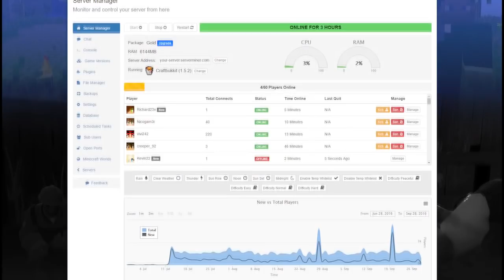¿POR QUÉ NO HE SUBIDO VÍDEOS?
Massi deja Youtube? Deja Minecraft? Massi HA VUELTO!

► APARTADO POSTAL (Envíame dibujos, cartas, lo que quieras!):
- 38410 Los Realejos, Santa Cruz de Tenerife, España

► MI PC:
- PROCESADOR: Intel Core i7-4790K
- PLACA BASE: MSI Z97A Gaming 6
- RAM: 16GB
- GRÁFICA: MSI Geforce GTX 980 GAMING 4G
- SISTEMA OPERATIVO: Windows 10 (64 bits)
- AURICULARES: Razer Kraken Neon
- MICRÓFONO: Blue Yeti
- TECLADO: Ozone Strike Pro
- RATÓN: Ozone Neon Negro
- VOLANTE: Logitech G27